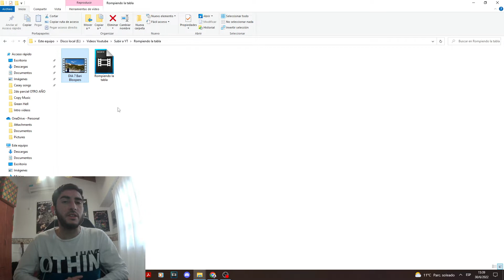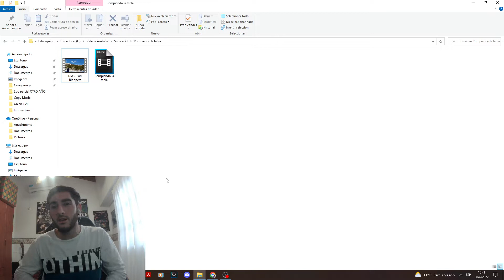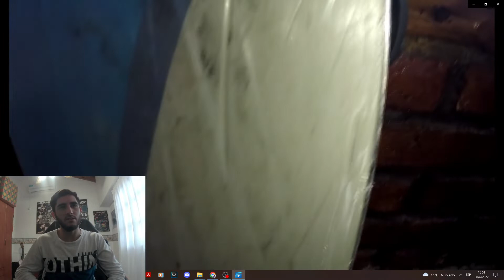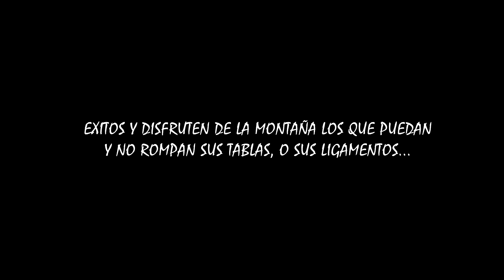Si no quieres dañar tu TABLA DE SNOW, NUNCA HAGAS ESTO!!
Bueno.. a falta de viajes por mi lesión y próxima operación, llega EMATIPS! Este video lo pensaba subir en esta época del año estuviera lesionado o no, y resulta que durante la temporada de invierno pasada, cometí uno de mis GRANDES ERRORES al hacer Snowboard en el Cerro Catedral con poca nieve. Hoy les comparto la experiencia y les aconsejo QUE NO DEBEN HACER en condiciones como las que viví yo.

G-wiz - Dilla wang

ANTHONY MANGIERI - Lecturn2

SOUND WAVE PRODUCTIONS - Wet Dreams - Launch Pad

FRED EX - Smokescreen